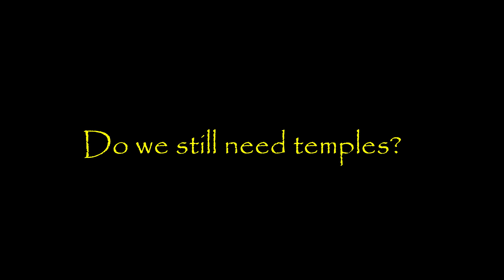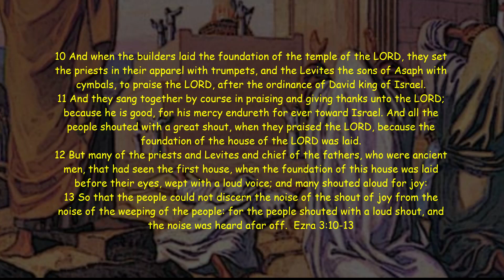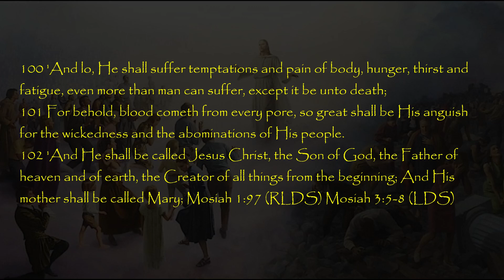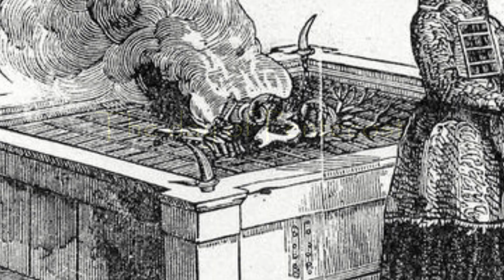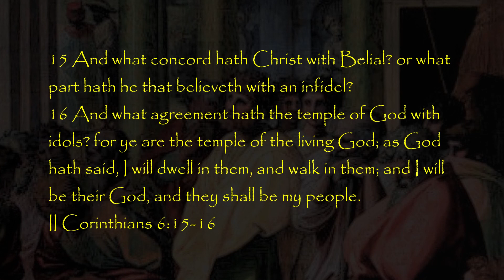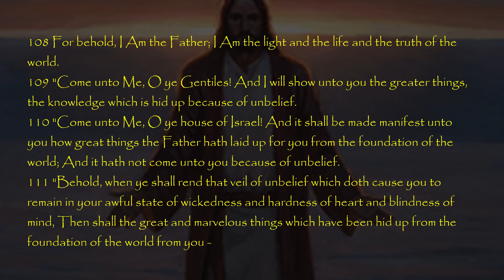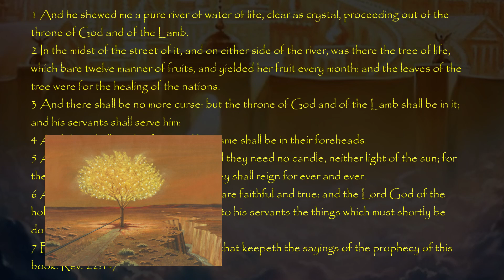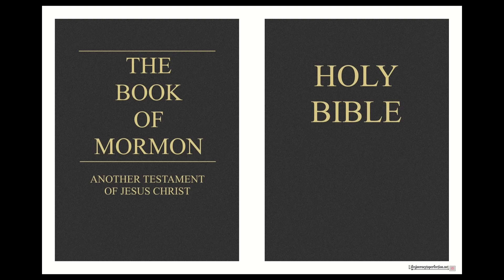Temples Part 3: Modern Day Temples- Do we need them?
This is the third and final episode in this series about temples. We will be investigating the tabernacle of Moses, Solomon's temple, Zarubabbel's temple, and Herod's temple in the time of Christ.  We will also discuss modern temples and how they apply to the Lord's plan.

What is a temple?  Why do they exist and are they necessary for the future?  Do modern temples fit the pattern shown in scripture? Does Jesus need a temple so he can return and fulfill prophecy? Are the Jews the only ones to have misunderstood the purpose of temples?  The conclusions may surprise you, especially if you are of Restoration heritage (LDS Mormon, RLDS, COC, Church of Christ Temple Lot, etc).